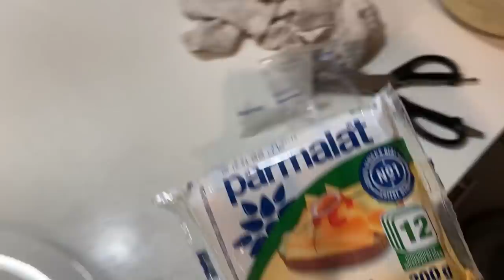Sav's famous burgers (MINI VLOG TAKEOVER) - Lockdown Day 36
HOWZIT GUUYS!!

Vlogs currently filmed on an iPhone 11 Pro Max.

🃏 - MISCELLANEOUS - 🃏

❓ - F.A.Q: -❓

xx